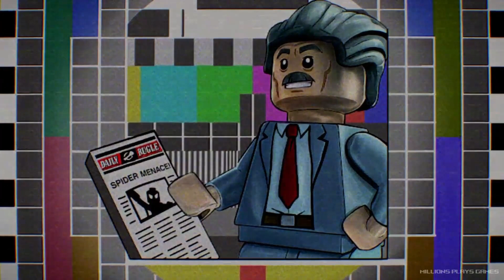Lego marvel super heroes 2 gameplay walkthrough part 4 Nintendo switch ( chapter 5, 6,& 7)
this is a no commentary gameplay walkthrough for lego marvel superheroes 2 nintendo switch version. this video covers chapter 5 hydra hijinks and chapter 6 high-noon saloon and chapter 7 surtur-n doom

0:00 hydra hijinks
12:55 high-noon saloon
44:51 surtur-n doom